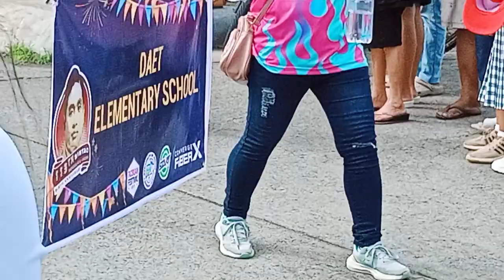Vinzons day DLC and Civic Parade 2023